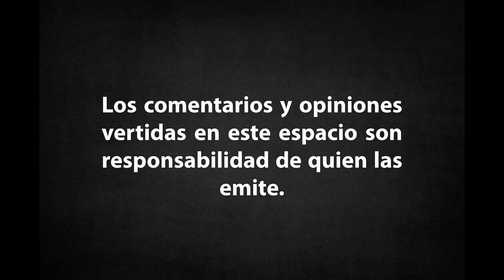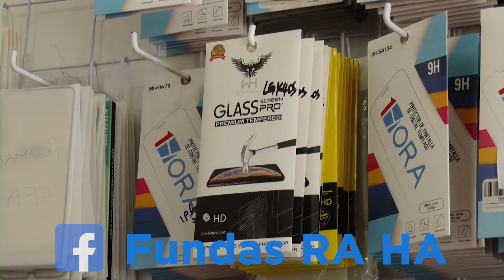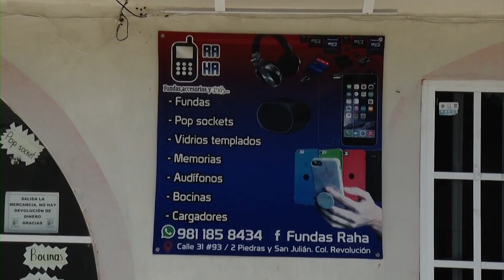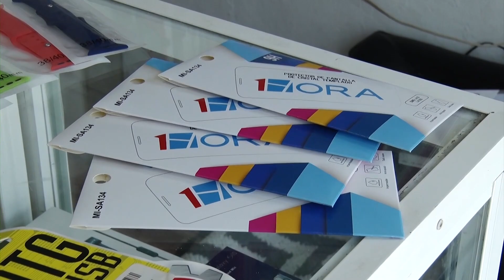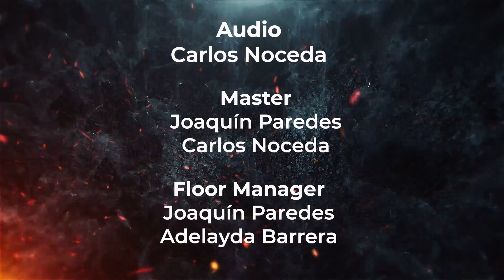✅ TMC NOTICIAS PRESENTA: "INFIERNO EN EL PARAÍSO" PROGRAMA 8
🎤 Conducen Víctor Améndola y Paco Pimienta.

"LA INFORMACIÓN AL SERVICIO DE LA VERDAD".